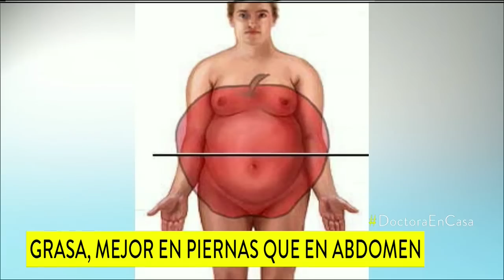Conozca cuál es la medida ideal de cintura en hombres y mujeres para prevenir enfermedades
Sin importar su peso, si usted es hombre y la cintura mide más de 94 centímetros o es mujer y mide más de 90, aumenta el  riesgo de tener diabetes, cáncer de colon, presión arterial alta y colesterol anormal, entre otras.